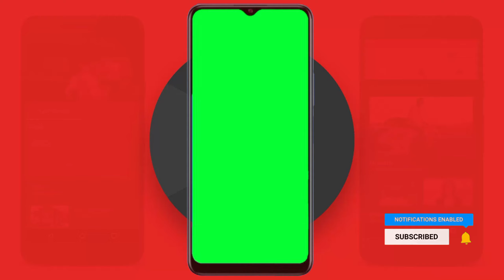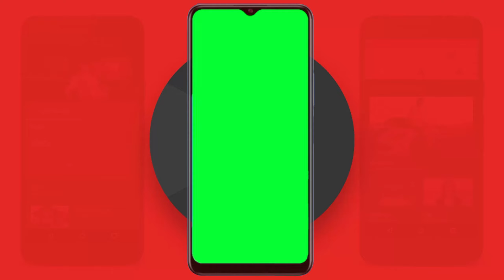Mobile green screen video effect 2 Mins | Mobile Frame Green Screen | No Copyright🔥🔥🔥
●▬▬▬▬▬๑۩۩๑▬▬▬▬▬▬● MS۩๑▬▬▬▬▬▬●CREATIONS ╔ ╗ …. ALL ABOUT GREEN SCREEN …. ╚ ╝

green screen,
no copyright video green screen,